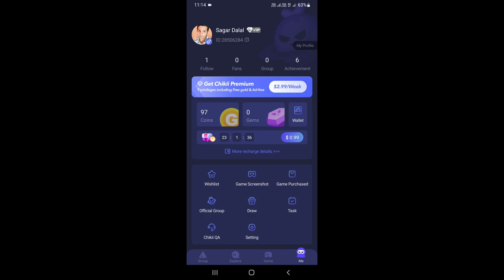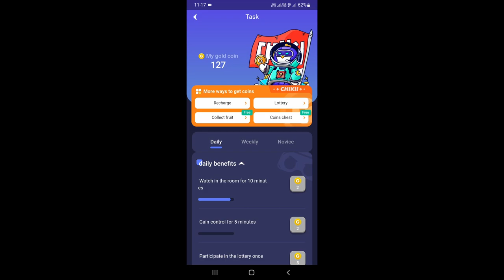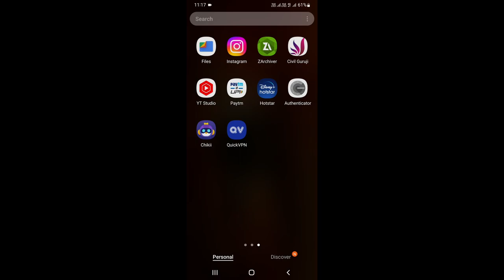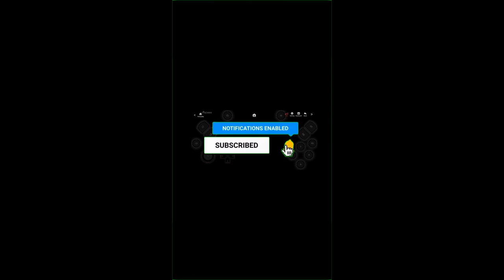free mein mobile par GTA V Khele जीटीए 5 मोबाइल में कैसे खेले FREE